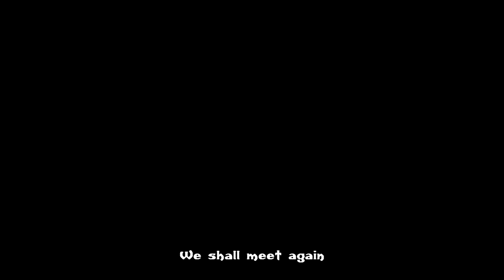GOTHIC II RAP SONG | "World of Gothic II" - Radek Wade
🔽STREAM/DOWNLOAD🔽

🎼 LYRICS:
Let's get down to business
Just like old times huh.

Verse 1:
Right after the fall of the barrier
Things are about to get scarier
There's a new threat bigger and deadlier
Instigated by none other than Beliar

So for one more time
The nameless hero will rise
Gain loads of XP and level ups
Get ready Khorinis 'cause now I'm heading out

Straight from Xardas' tower coming down
Dealing with the goblins picking everything I find
Gotta lend a little helping hand on the farm
Just having a look around and then I hit the town

Doing every quest is my grind
Looting every chest that I find
Then I'll go for a nostalgia ride
In the good old Valley of Mines

Chorus:
Let me introduce you
To the world of Gothic II
It's not what you're used to
But for me it's a classic, you

Should know that this is the world I return to
And all my love for its lore is so truthful

Verse 2:
Down in the colony the things have changed
The place is filled with beasts and orc camps
Fire breathing dragons trying to claim this land
But all they're gonna get is the taste of my blade

Armed with the Eye of Innos I flaunt
I go on the most epic dragon hunt
Run you filthy beast better run
'Cause I'm not just anyone

From Harbour city to Onar's Farm
No one is prepared to go as hard
Casting better spells than Pyrokar
While I'm on a field trip to Jharkendar

I keep defeating every single seeker trying to stall me
Progressing through the chapters and completing the story
I still seek honor and glory
In the form of hordes of orcs before me

Outro:
One thing is certain
We shall meet again